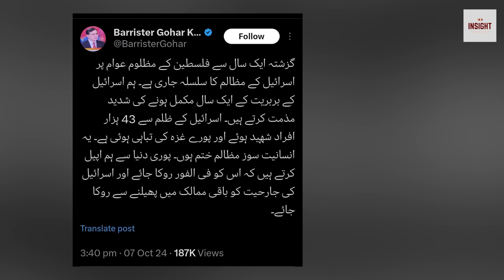Ijlas aj hi, Saturday aur Sunday Faisla ho jaye ga | Hamid Khan nay Lava Reporter ko Active kr dia